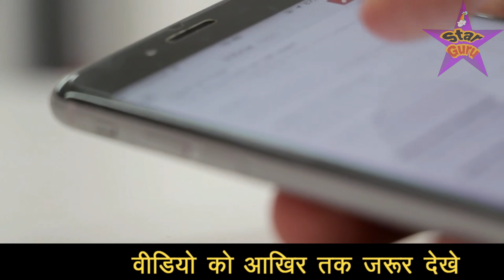अमेरिका में दिखा अल्लाह की कुदरत का करिश्मा // American Lady Supermom || Star Guru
dosto is video me aapko allah ke ek ese karishe me bataya gaya hai jo america me dekhne ko mila hai yani ki ek esi aurat ke bare me bataya gaya hai jisne sabko heran kar diya yahan tak ki doctor bhi heran ho gaye isliye aaj ka yah video aapke liye khas hai aap isko aakhir tak dekhe or mehrbani karke apne dosto me share bhi kar de shukriya apka